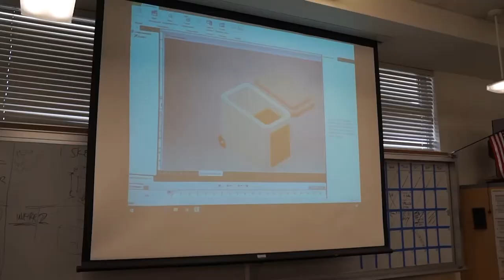BVH CTE Summary Video